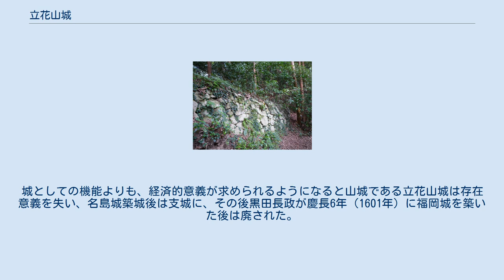立花山城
立花山城（たちばなやまじょう、りっかさんじょう）は、現在の福岡県新宮町、久山町、福岡市東区にまたがる標高367mの立花山山頂にあった日本の城。
立花城（たちばなじょう、りっかじょう）と呼称される場合もある。
 城は立花山（367ｍ）の山頂に築かれ、大小七つの峰のうち一番高い井楼山（本城山）に本城が築かれた。
本城の東は松尾岳、西は白岳といい、いずれの山頂にも出城があり立花山全体を要塞とした大規模な山城である。
 立花山城・石垣跡 元徳2年（1330年）に豊後国守護の大友貞宗次男大友貞載が築き、この地に拠ったことにより立花氏を称するようにもなった。
港町博多を見下ろす非常に重要な拠点であり、戦国時代には大内氏や毛利氏と大友氏の激闘地であった。
 戦国末期の天正14年（1586年）7月末には、当時弱冠20歳の立花統虎（後の立花宗茂）がこの城に籠り、実父高橋紹運の岩屋城を落とした島津勢約4万の侵攻に徹底抗戦した。
 豊臣秀吉の九州征伐の後、立花氏は筑後国柳川城へと移封となり、新たな城主として小早川隆景が入城する。
城としての機能よりも、経済的意義が求められるようになると山城である立花山城は存在意義を失い、名島城築城後は支城に、その後黒田長政が慶長6年（1601年）に福岡城を築いた後は廃された。
 なお福岡城の石垣は主に立花山城から石垣を移築して作られた。
現在は山頂の本丸跡にわずかに石垣跡、そして古井戸跡が残るのみである。